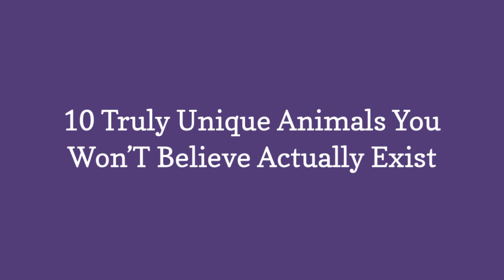10 Truly Unique Animals You WonT Believe Actually Exist 😃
This wooly pig was discovered inthe mid-19th century. Such ashame that itdidnt become acommon pet like dogs orcats.

0:00 - Intro
0:00:12 - Mangalitsa Pig, a.k.a. a pig insheeps clothing
0:00:21 - Venezuelan Poodle Moth
0:00:30 - Rhinopithecus, orgolden snub-nosed monkey
0:00:39 - Emperor tamarin
0:00:48 - Patagonian Mara
0:00:57 - Fluffy cow
0:01:06 - Markhor Goat
0:01:15 - Raccoon dog
0:01:24 - Blue Footed Booby
0:01:33 - Malayan Colugo